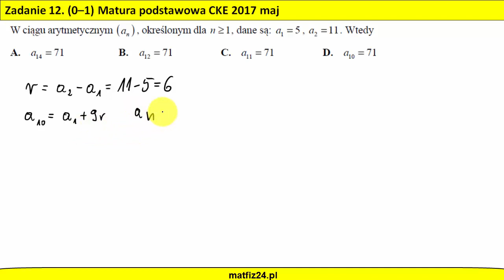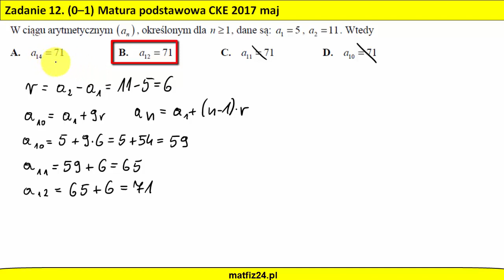Ciąg arytmetyczny na maturze 2017 | MATFIZ24.PL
Sprawdź, czy dany wyraz jest jednym z wyrazów ciągu arytmetycznego.
Zadanie 12. Matura 2017 z matematyki CKE - maj. Poziom podstawowy.